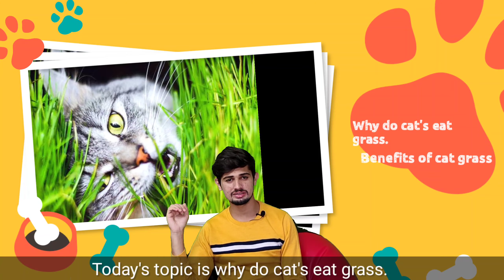Why cat's eat grass | Benefits of cat grass | Hindi | 2021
*  Why do cat's eat grass?
*  Benefits of cat grass?
*  Cat's grass is good for health?
*  Were to find cat grass? For home pets.
*  home farming of cat grass in hindi

Keep Supporting Me So I Can Continue To Provide You With Important Topics Each Week.